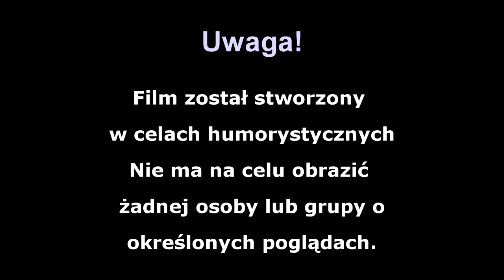Minecraft: Stanisław Żółtek MENELOWE+ w MINECRAFT | parodia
Film stworzony w celach humorystycznych!